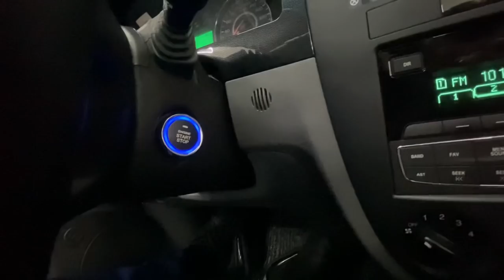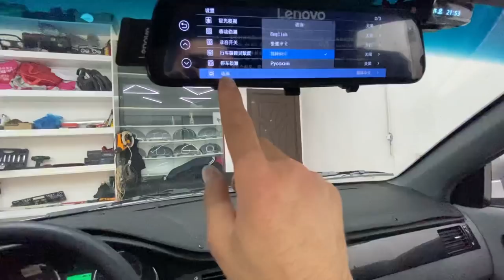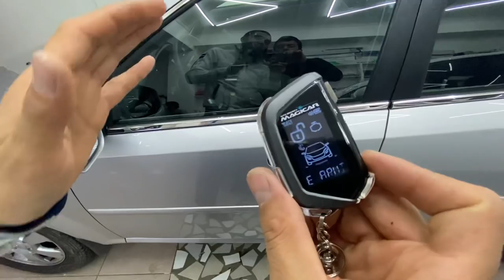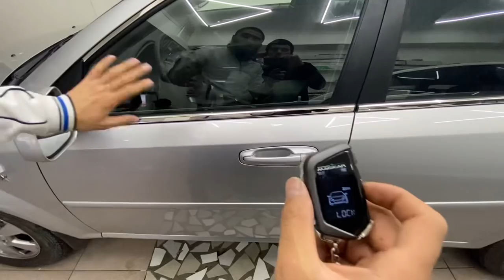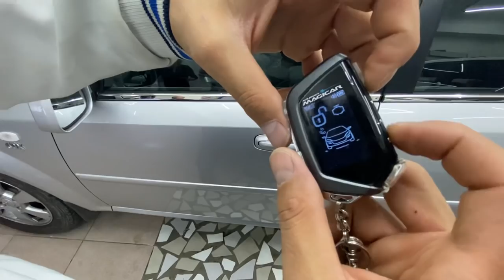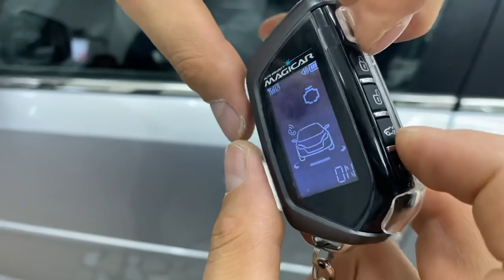Navoiydan kelgan Gentraga o’rnatilgan narasalar Навоийдан келган Жентрага ўрнатилган нарсалар